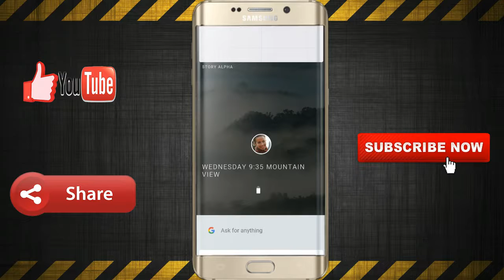Fuchsia OS Preview: Google’s New Operating System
Thanq for supported me